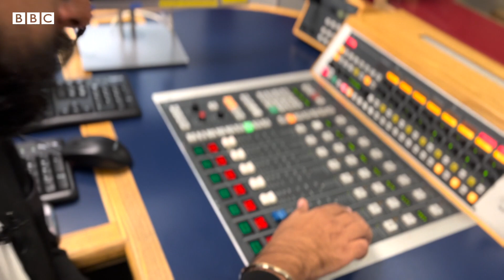Sports commentator ਬਣਨਾ ਚਾਹੁੰਦੇ ਹੋ ਤਾਂ ਇਹ ਵੀਡੀਓ ਤੁਹਾਡੇ ਲਈ ਹੈ | 𝐁𝐁𝐂 𝐏𝐔𝐍𝐉𝐀𝐁𝐈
ਕ੍ਰਿਕਟ ਦੇ ਹਰ ਚੌਕੇ-ਛੱਕੇ ਬਾਰੇ ਦੱਸਣਾ ਹੋਵੇ, ਫੁੱਟਬਾਲ ਤੇ ਹਾਕੀ ਵਿੱਚ ਖਿਡਾਰੀਆਂ ਦੇ ਗੇਂਦ ਨੂੰ ਗੋਲ ਪੋਸਟ ਵਿੱਚ ਪਹੁੰਚਾਉਣ ਦਾ ਐਲਾਨ ਕਰਨਾ ਹੋਵੇ ਜਿਸ ਰਫ਼ਤਾਰ ਨਾਲ ਗੇਂਦ ਭੱਜ ਰਹੀ ਹੁੰਦੀ ਹੈ, ਉਸੇ ਜੋਸ਼ ਨਾਲ ਕਮੈਂਟਰੀ ਸੁਣਾਈ ਜਾ ਰਹੀ ਹੁੰਦੀ ਹੈ। ਟੀਵੀ ਕਮੈਂਟਰੀ ਥੋੜ੍ਹੀ ਵੱਖਰੀ ਹੁੰਦੀ ਹੈ ਕਿਉਂਕਿ ਉੱਥੇ ਮੈਚ ਦੇ ਦ੍ਰਿਸ਼ ਨਜ਼ਰ ਆ ਰਹੇ ਹੁੰਦੇ ਹਨ। ਉੱਥੇ ਗੇਮ ਦੀ ਸਮੀਖਿਆ ਵੱਧ ਹੁੰਦੀ ਹੈ ਪਰ ਹਾਂ ਟੀਵੀ ਹੋਵੇ ਜਾਂ ਰੇਡੀਓ ਖੇਡ, ਖਿਡਾਰੀ, ਨਿਯਮ ਸਣੇ ਕਮੈਂਟਰੀ ਵੀ ਖੇਡ ਦੇ ਰੰਗਾਂ ਵਿੱਚੋਂ ਇੱਕ ਅਹਿਮ ਰੰਗ ਹੈ।  ਤੁਸੀਂ ਜੇ ਮੈਚ ਸਟੇਡੀਅਮ ਤੋਂ ਬਾਹਰ ਵੇਖ ਰਹੇ ਹੋ ਤਾਂ ਬਿਨਾਂ ਕਮੈਂਟਰੀ ਦੇ ਮੈਚ ਵੇਖਣ ਦੀ ਸ਼ਾਇਦ ਤੁਸੀਂ ਕਲਪਨਾ ਨਹੀਂ ਕਰ ਸਕਦੇ ਹੋ।ਅਜਿਹੇ ’ਚ ਜਾਣੋ ਤੁਸੀਂ ਕਿਵੇਂ ਖੇਡ ਕਮੈਂਟੇਟਰ ਬਣ ਸਕਦੇ ਹੋ, ਕਿਹੜੇ ਗੁਰ ਸਿੱਖਣ ਦੀ ਲੋੜ ਹੈ।
(ਰਿਪੋਰਟ – ਜਸਪਾਲ ਸਿੰਘ,  ਸ਼ੂਟ ਤੇ ਐਡਿਟ – ਰਾਜਨ ਪਪਨੇਜਾ)